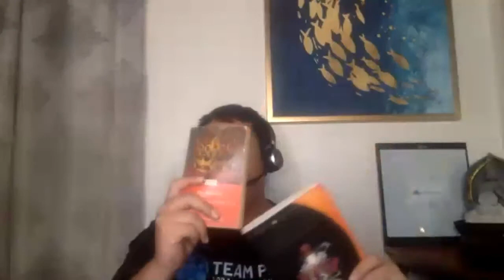Brian Murphy - From an 18 Year Old Expat to Building 3 Companies in the Digital Space | Premiere 1/2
Want to know how a 20 Year old highschool graduate rivaled Web.com and built a Web Development company that brought in almost 2 Million pesos recurring income per month back in circa 2012?

Join us as Brian Murphy shares his story about how he was mugged at gunpoint during his early teens, skipped college to work for a Web Development startup then eventually started his own company earning ₱1,500,000 (-,+) in recurring monthly company revenue from one of their services alone called Hybrid Solutions during his early 20's back in 2012.

Brian and his brother, Pat have now built 2 derivative companies since 2012 growing their digital empire even further.

Their 2 companies, Linkage Web Solutions and Murphy Consulting, caters to both national market and international markets. Both companies are amazingly going strong with their operations amid the covid-19 pandemic and the best part is, both companies have not laid off a single employee.

In the video, Brian shares how he adapted to the covid-19 pandemic and made a strategic decision to migrate business operations from office based to home based keeping all employees financially sustained and feel valued.

If you're looking for a home based employment and get the chance to be mentored by such a young and successful business person who is guided by a strong social purpose, comment your inquiries below.

Yes, they are actively hiring for the following positions:

1. Customer Service Reps
2. Graphic Designers
3. Virtual Assistants
4. Sales Reps
5. Marketing Specialists